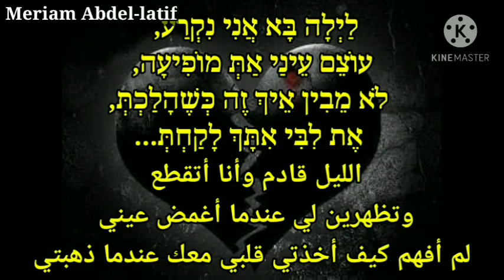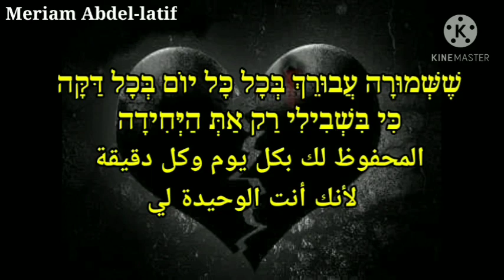נשמה מהנשמה, מתורגם לערבית